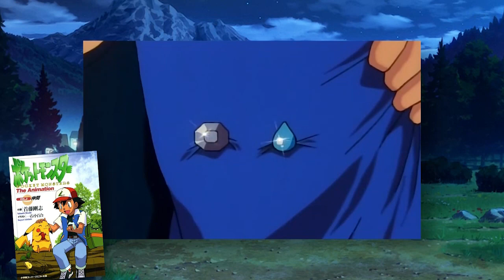Pokémon: The Story of Takeshi Shudo - TheCartoonGamer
Ever wonder why the Pokemon anime seemed so good when it first started? Well, if it's not the nostalgia talking, it may just be because of this guy!